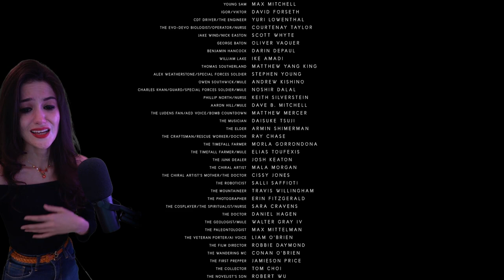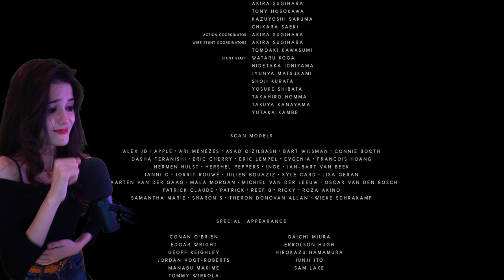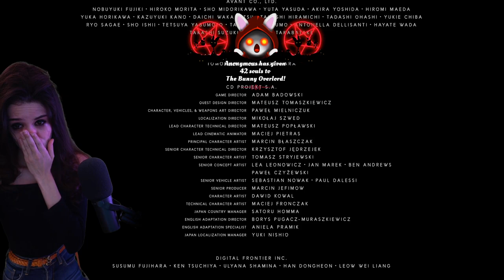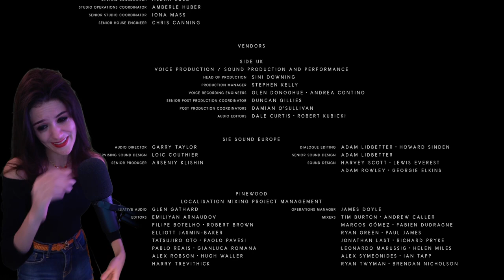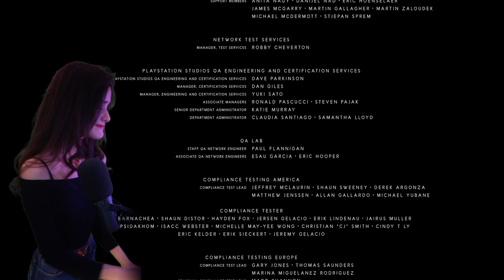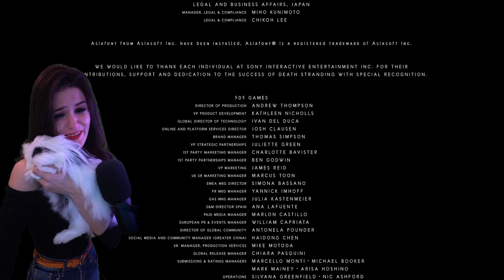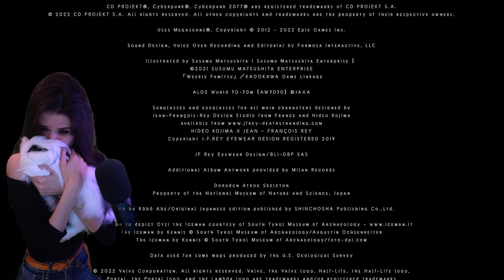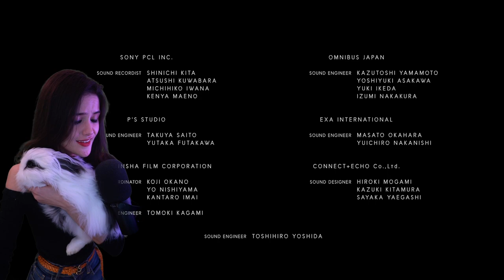Death Stranding Director's Cut Ending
I stream on Twitch ) most days, come watch me suffer daily! Or inflict suffering. And please come say hi to me on Twitch, I will be extra nice if you say you came from YouTube.. Don't tell the Twitch people I said that...